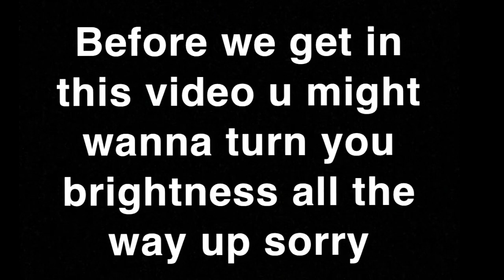LEYLAH MON’E BATTLE PERFORMANCE